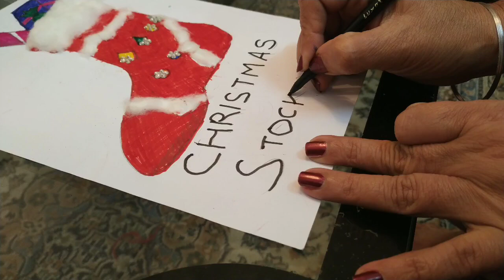How To Draw Christmas Stocking / How to Draw a Christmas Stocking Cute step by step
How to Draw a Christmas Stocking Cute

In this video, you will learn how to draw a Christmas Stocking Cute step by step

@YouTube @popular on YouTube @YouTube @YouTube movie @YouTube nation @you tube creator @YouTube music @YouTube trends @YouTube advertiser's opular on YouTube @google